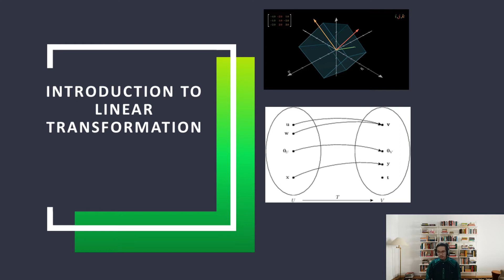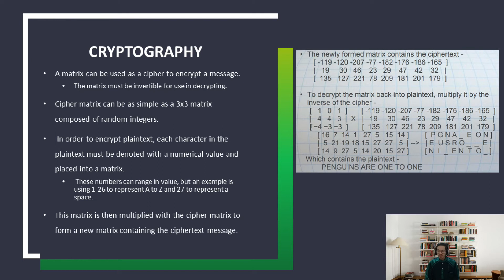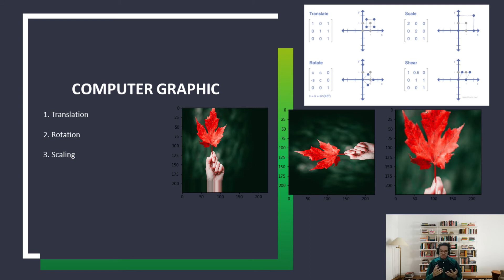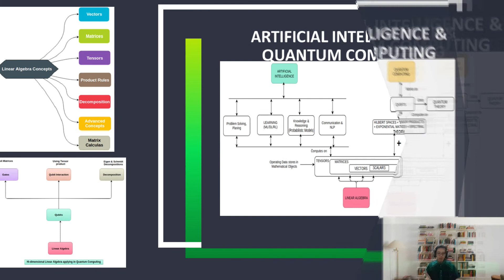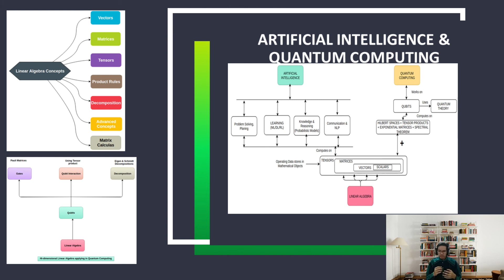SMG2023 | Application of Linear Transformation in Computer Science